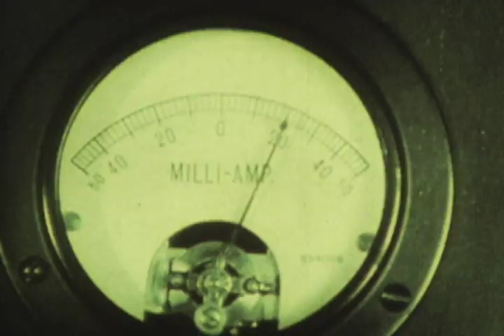Wax Fang "World War II (Pt.2)" Music Video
Check out the new Wax Fang EP, REPETITION, released November 25th, 2019. Available for streaming and purchase on all digital retailers,
An assembly of images set to the tune of "WWII (Pt.2)" by Wax Fang, from their second album, La La Land (Don't Panic Records). Directed by Scott Carney and Ryan Daly.